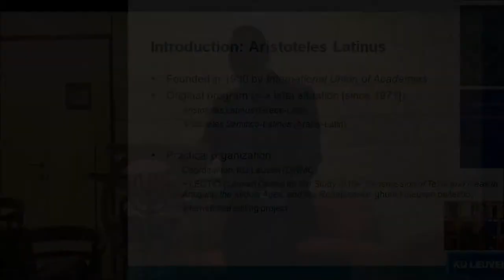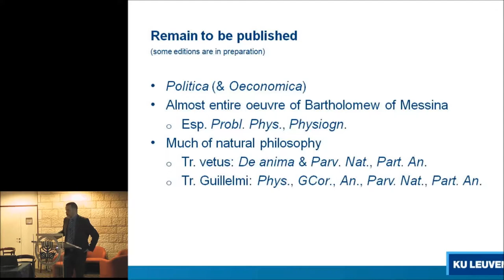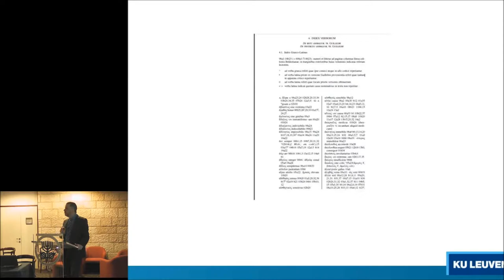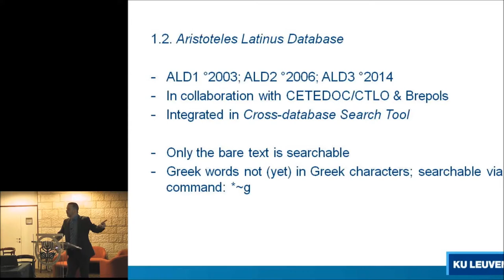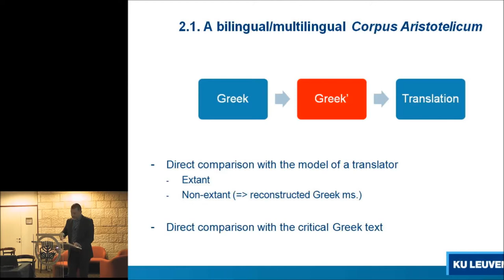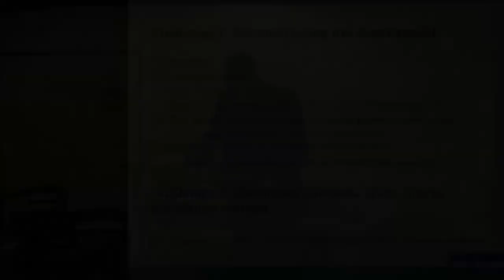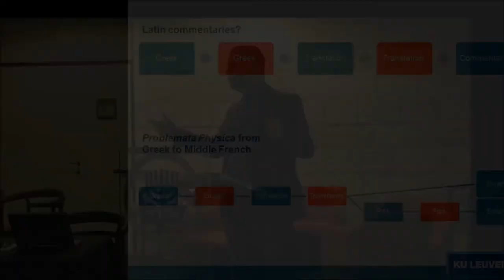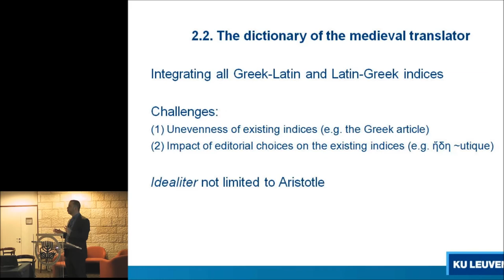Translating Aristotle in the Middle Ages: An Exploration of (Possible) Multilingual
Medieval Science in a Multilingual Context
PIETER DE LEEMANS, Aristoteles Latinus, Katholieke Univrsiteit Leuven
Translating Aristotle in the Middle Ages: An Exploration of (Possible) Multilingual Digital Collections